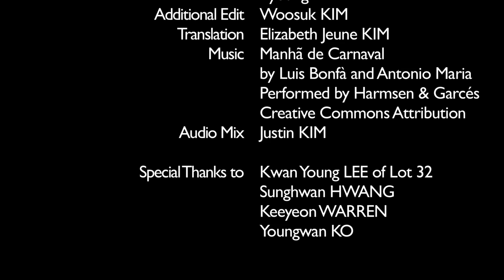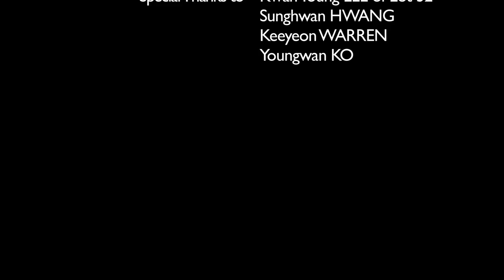Bubble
Two businessmen discuss work and life over drinks in a typical bar in the plush Apgujeong district.